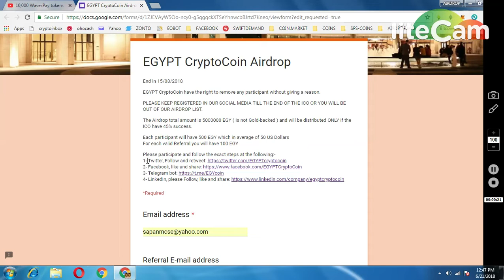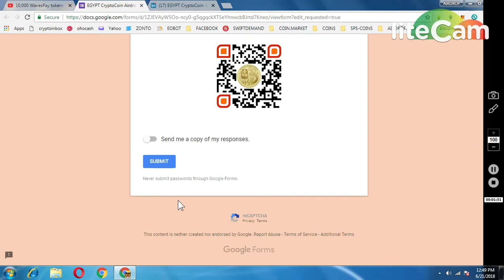500 EGYPT CRYPTO COIN (WORTH 50$)